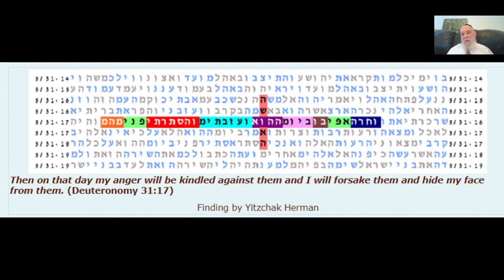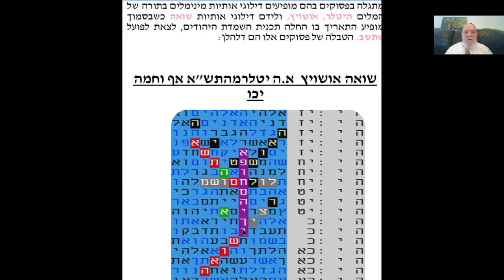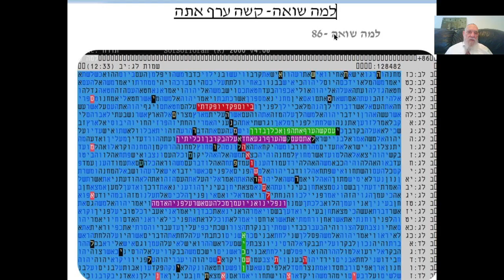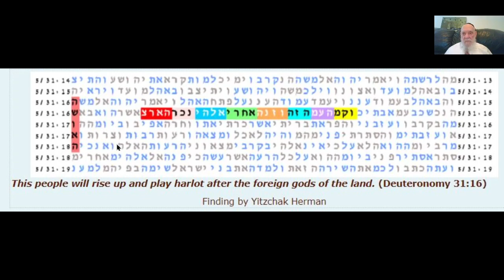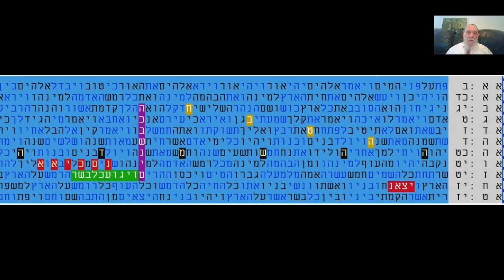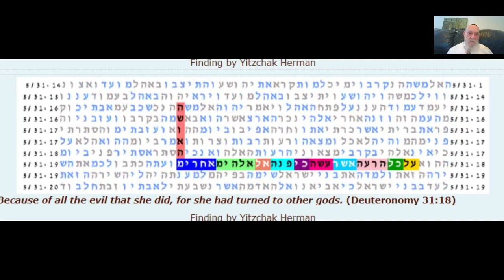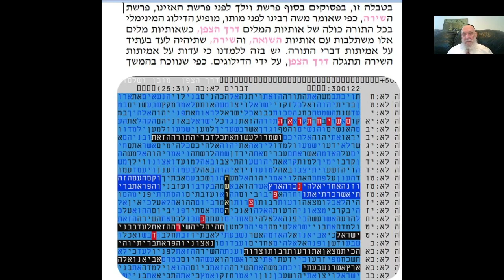סדרת טבלאות של קודים בתורה -משמעותיות ביותר על שואת היהודים בגרמניה - מתתיהו גלזרסון